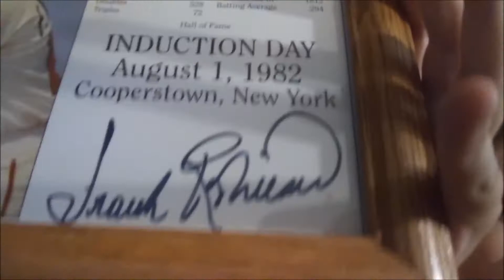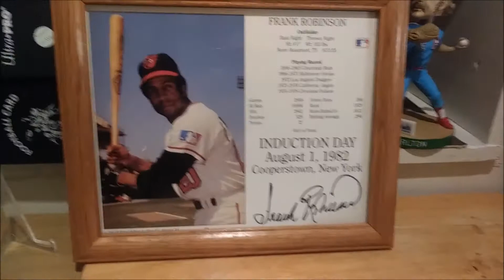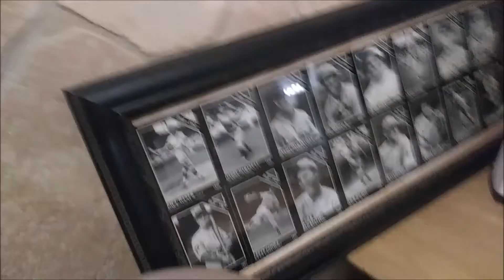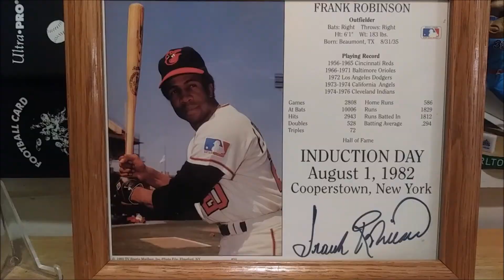FRANK ROBINSON AUTOGRAPH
Me and RayRay won this Frank Robinson autograph at our LCS auction today.